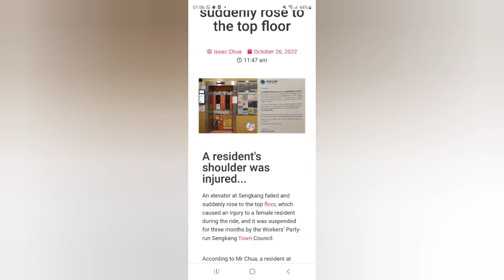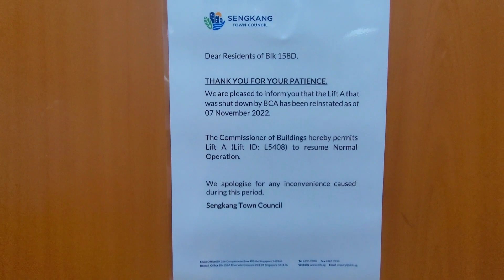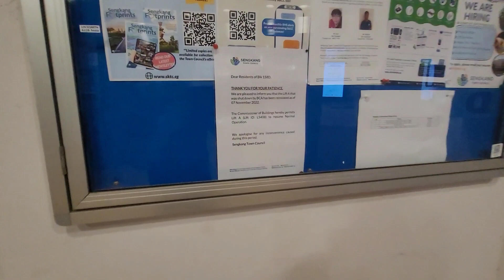The block where a lift shot up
Over the years, there has been a spate of lift accidents involving injuries in Singapore. Be it improper usage of lifts or mechanical parts failing, lift accidents do happen from time to time. However, never did I expect that the very block I used to live in would come under the spotlight for this reason.
The article explains the incident, and after finding out I decided to head down to the block (also because I had matters to settle there). From what I remember, both lifts had their announcements worn off when I moved out, so it was nice to see Lift A having its announcements working again (not sure if the announcement unit was fixed when they repaired the brake, or it was fixed beforehand). Lift A is running really well now, and from what I could see through the windows the cartop has been repainted and railings changed. The floor has been replaced too. Lift B on the other hand has its original floor, plus its announcements are still broken. It isn't running very well, as it kept shaking and making noises but I'll give it that considering it had to take double the load for 3 months when Lift A was down. Funny thing is that even though the indicators were replaced for all lifts in this cluster, none seem to have undergone LEP yet as all still have their original bumpers. The fact that Lift A in this block even shot up shows that they have not been fitted with Ascending Car Overspeed Protection (ACOP) yet.